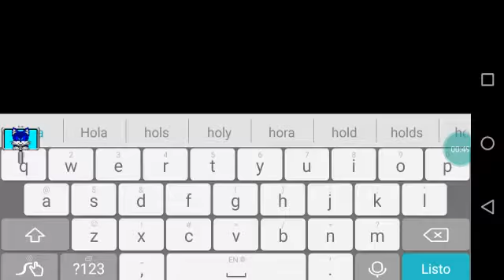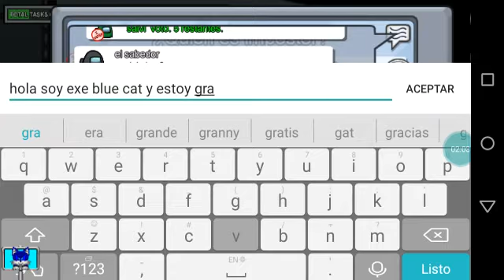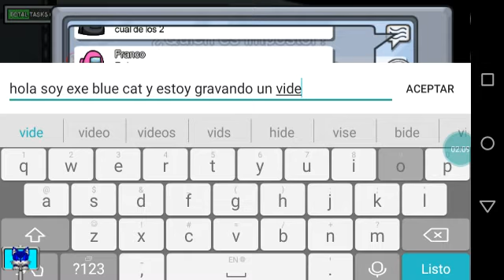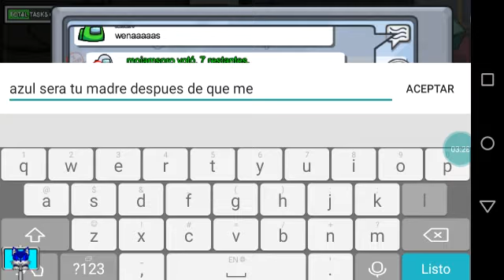Among us 2.1